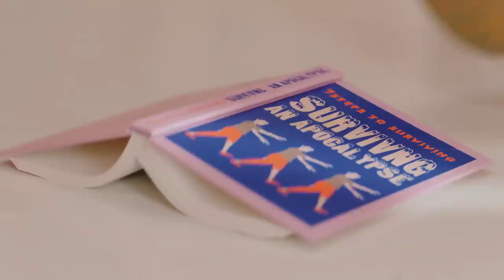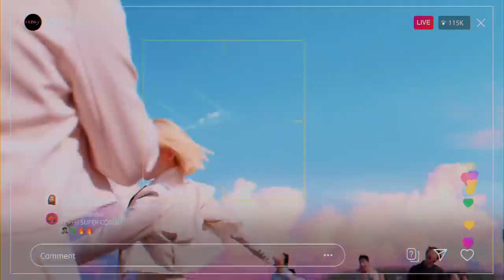CLASS:y(클라씨) "SHUT DOWN" M/V